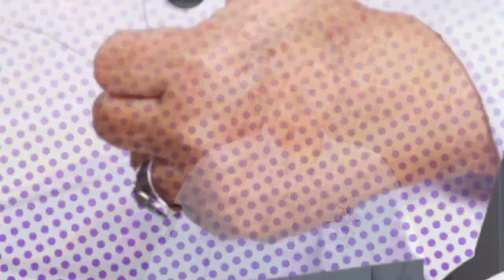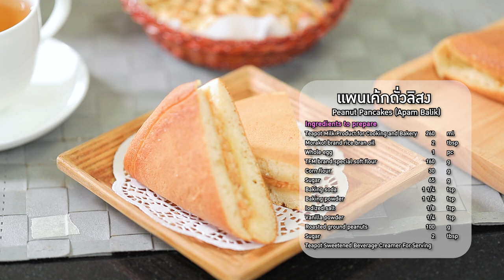Perfect Cooking เสนอ 2 เมนู ขนมจีนน้ำยาป่าผสมกะทิ แพนเค้กถั่วลิสง EP.19 [FULL]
▲Line @yingsakfood